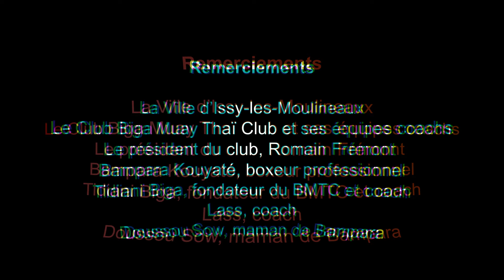Bampara Kouyaté : à la conquête du titre mondial WMC - Épisode 1/3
Bampara Kouyaté, alias Bambi, débute la boxe thaïlandaise ou Muay Thaï à l’âge de 14 ans à Issy-Les-Moulineaux. Coaché par Tidiani Biga du B.M.T.C (Biga Muay Thaï Club), il commence les compétitions en amateur la même année et gravit les échelons rapidement.

L’année 2019 est un tournant dans sa carrière… Il remporte le titre de Champion de France AFMT en catégorie professionnelle (-71kg), contre James Lemarié (FR).

En 2023, il gagne le championnat d’Europe WMC, l’une des fédérations les plus prestigieuses en boxe thaïlandaise, contre le boxeur Cristian Vasile (ES).

À l’aube de ses 29 ans, Bampara Kouyaté s’apprête à affronter le polonais Jakub Rajewski, ce samedi 25 mai 2024. Un face-à-face sous haute-tension… En jeu : le titre de Champion du Monde WMC (-72,5kg).

Avant son combat décisif, on vous raconte son parcours et sa préparation au championnat du monde, dans cette série documentaire de 3 épisodes.

Bampara Kouyaté, une série documentaire pour Studio Pallas (Pallas Télévision).

Archives:
Le film ONG BAK / réalisé par Prachya Pinkaew / sortie en 2003 / Production : Sahamongkol Film International Co. Ltd / Distribution : EuropaCorp Distribution

Mannequinat :
Campagne publicitaire pour les AIR MAX 270 / 2018 / NIKE / AGENCE YARD / JEANNE FAUCHER (Styliste)

Studio Pallas est la chaine youtube de Pallas télévision.
Suivez-nous au coeur de nos enquêtes les plus haletantes: course-poursuites, crimes, découverte , cartels de la drogue,  action et investigations seront au rendez-vous!
Des documentaires, des reportages, des enquêtes, des investigations en immersion, plongez au coeur des interventions et des courses-poursuites les plus folles!

Un nouveau documentaire  toutes les semaines.

notre instagram:

 / pallastelevision
notre facebook: